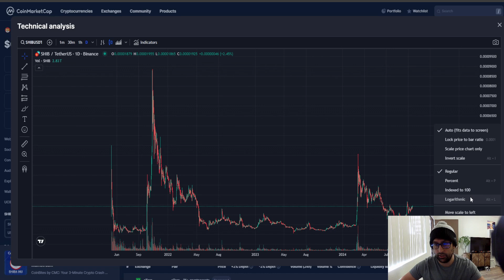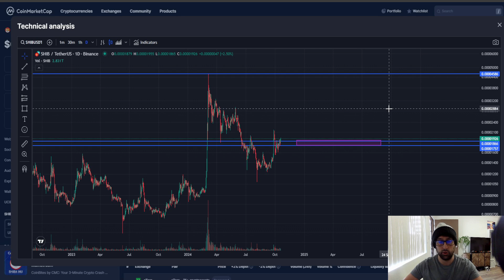SHIBA INU SHIB CRYPTO, PRICE PREDICTION, TARGETS, ANALYSIS AND OPINION TODAY